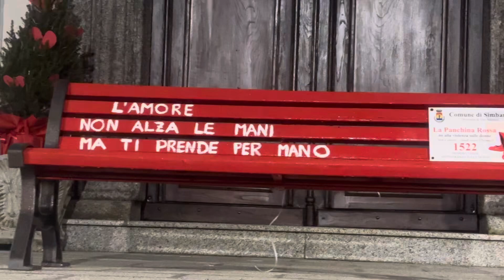La panchina rossa di Simbario